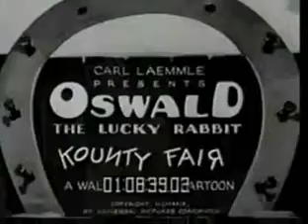1930 Oswald The Lucky Rabbit Kounty Fair wmv